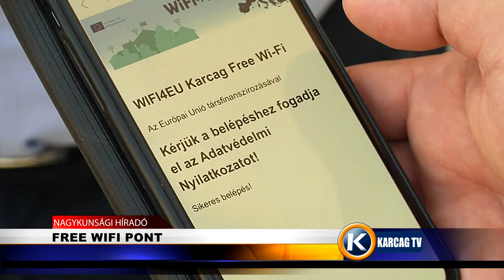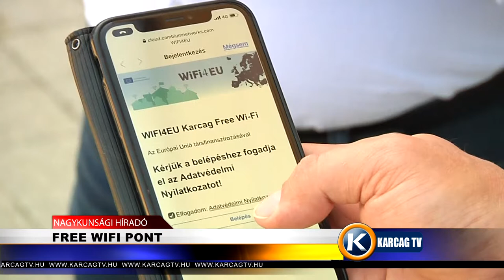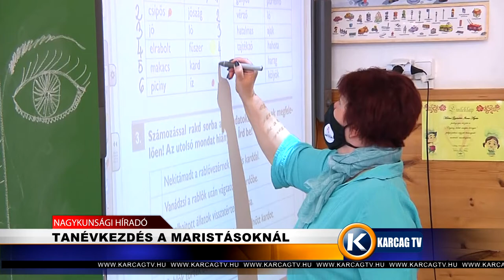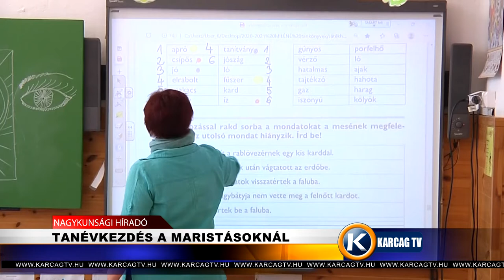Nagykunsági Híradó 20210917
- FREE WIFI PONT
- FILMFORGATÁSON IS RÉSZT VETTEK
- TANÉVKEZDÉS A MARISTÁSOKNÁL
- HIRDETMÉNY A  TELEPÜLÉSFEJLESZTÉSI KONCEPCIÓRÓL